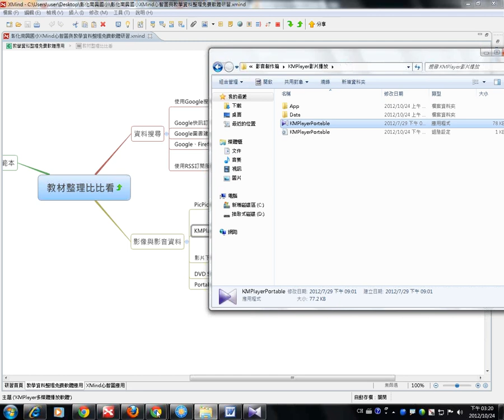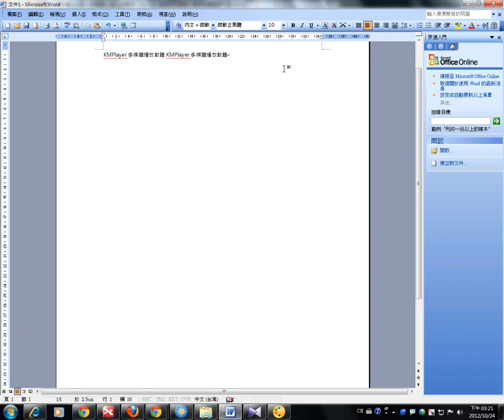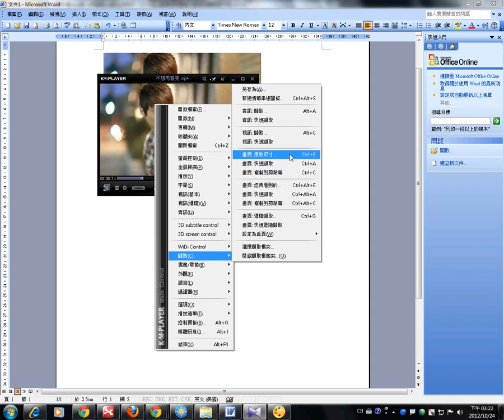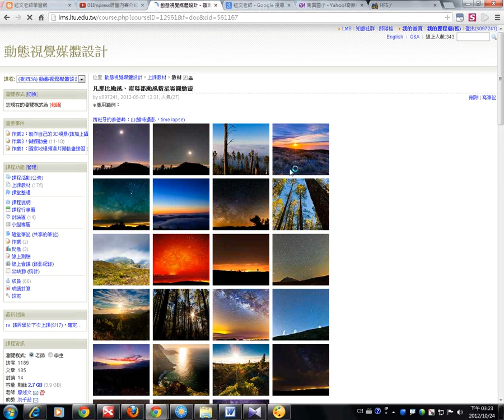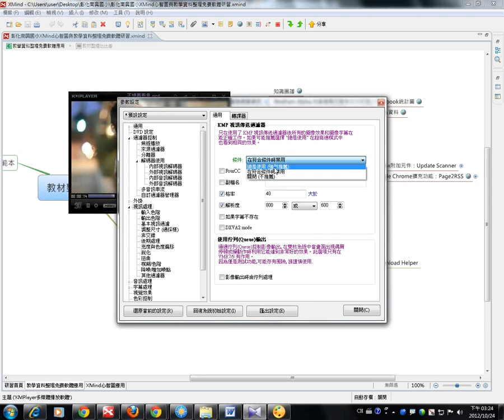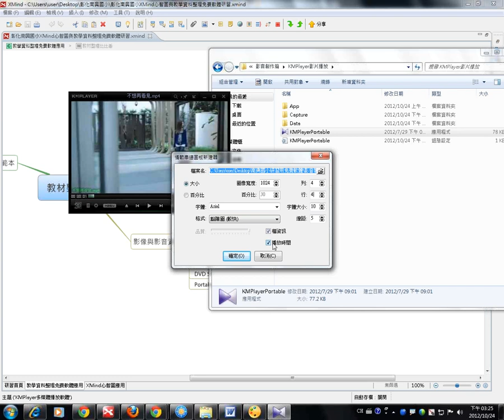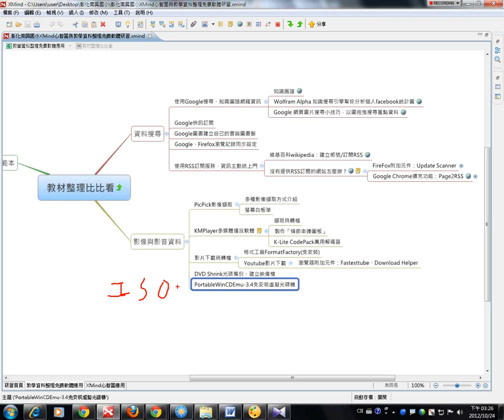05KMPlayer多媒體播放軟體